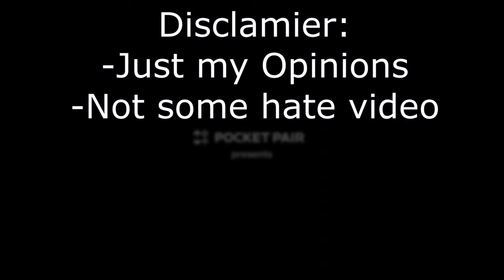WHY AND HOW DID PALWORLD BLOW UP WITH SUCCESS?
My thoughts let out on the current state of gaming and the reasoning behind Palworld's insane success, first time doing a discussion video like this (well in 8 years), So hope you enjoy and I can improve! :)
I'm live on Twitch at least a few days of the week if you wanna hang out

Twitch Schedule: (Eastern Time / EST)
Start Time: Before or by 9pm
End Time: ~12am
(I post when I'm live on Discord)

Background Music Soundtrack by Martin O'Donnell and Michael Salvatori
(Yes, I used Halo OST lol)

Timestamps/Chapters:
00:00 Introduction
00:13 Quick Disclaimer
00:45 The Success of Palworld
01:31 My Initial Thoughts
02:39 The State Gaming is In Right Now
04:32 Final Thoughts about the Game Industry Today
05:07 Conclusion: Palworld was created... FOR FUN
06:36 Outro - Subscribe! ;)

Game Description:
Palworld is an action-adventure, survival, and monster-taming game hybrid created and published by Japanese developer Pocket Pair. The game is set in an open world populated with animal-like creatures known as "Pals". The players can battle and capture Pals in order to use them for base building, traversal, and combat. Palworld can be played either solo, or online by up to 32 players on one server. Announced in 2021, it was launched via early access for Windows, Xbox One, and Xbox Series X/S in January 2024.

The game's comedic premise, which involves using firearms and equipping Pals with them, earned it the nickname "Pokémon with guns". Other elements, such as using creatures for food or placing them to work in mines and factories, have also garnered attention. It was generally well received, with praise for its gameplay, content, and satirical premise, but criticism for its reliance on shock humor and use of unoriginal designs and mechanics.

Palworld sold eight million units in the first six days of early access and reached two million concurrent players on Steam, making it the second-highest played game of all time on the platform.

In Palworld, players control a customizable avatar from a third-person perspective with the goal of exploring the open-world Palpagos Islands and uncovering their secrets. Players need to manage their hunger level, craft basic tools, gather materials, and build bases that act as fast travel points. Unlocks through a technology tree allow the player to craft and use weapons, structures, and decorations.

The islands are inhabited by over 100 creatures known as Pals. Players directly engage in combat with Pals in order to weaken them and capture them using "Pal Spheres". Pals can also be bought on the black market through non-player characters or traded with other players. After obtaining Pals, they can be summoned to battle or stationed at the bases to assist with scavenging, crafting, cooking, etc., depending on their type. Each Pal has a Partner Skill, allowing further utility by using them as weapons or mounts.

The game's antagonists are various factions, such as the Rayne Syndicate, a Pal liberation movement, and a police-like island defense force, led by powerful Pal trainers who reside in Towers across the islands and act as the game's main boss battles. The factions have human NPCs who occasionally spawn in the world as well, either patrolling or battling each other, who are hostile to the player and can fight them with weapons. The game features a wanted level system, where if the player commits a crime (usually against humans, such as assault), other human NPCs will become hostile against them and defense force troopers will spawn to attack them, until the player is killed or they evade their pursuers.